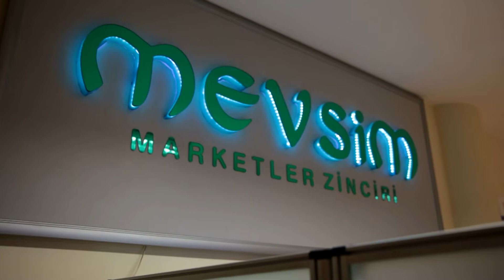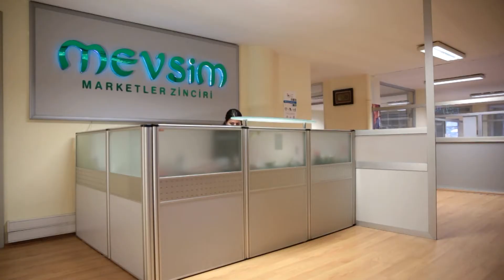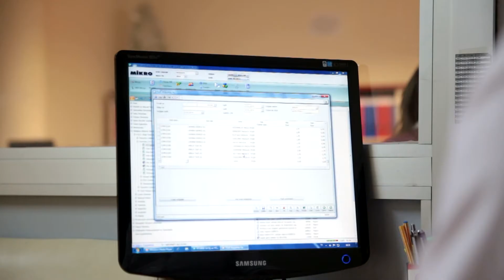MEVSİM MARKETLER ZİNCİRİ TANITIM